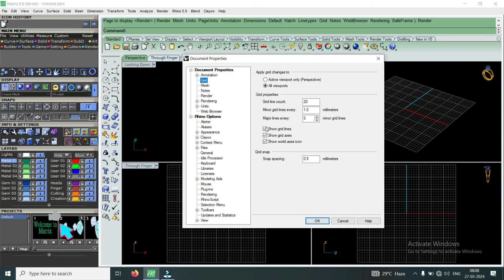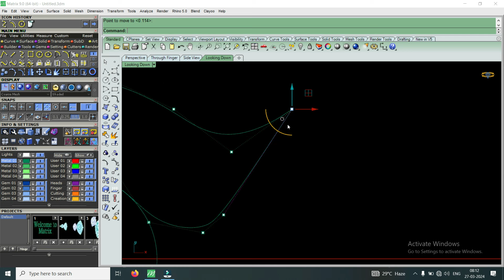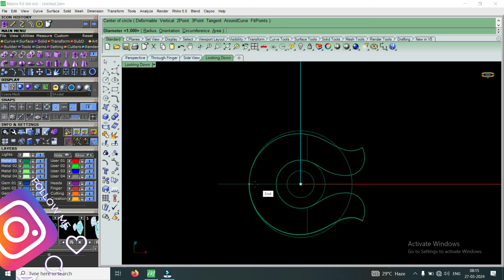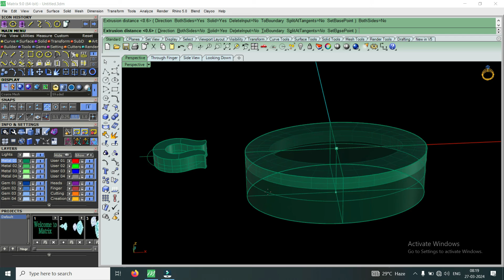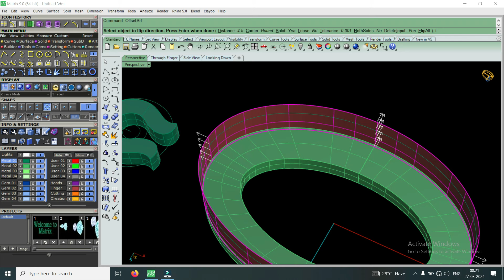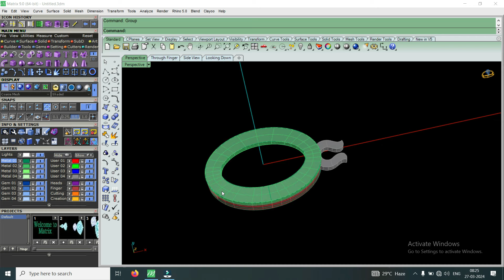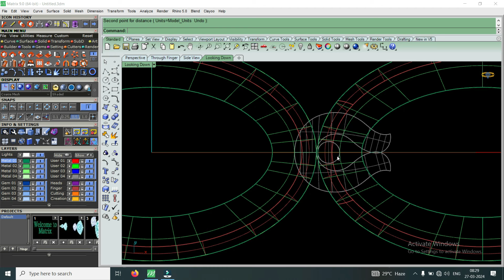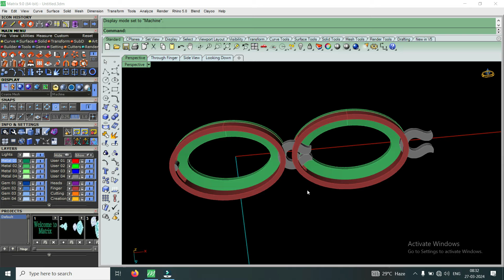New joint Video Tutorial | নতুন জয়েন্ট ভিডিও টুউটোরিয়াল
New joint Video Tutorial | নতুন জয়েন্ট ভিডিও টুউটোরিয়াল | Matrix | Freecad |Jewellery cad institute | Cad Design

🌍 Your Quaris-

নতুন জয়েন্ট ভিডিও টুউটোরিয়াল
New joint Video Tutorial
নেকলেস চেন পিস জয়েন্ট
How To Make Necklace Chen Pcs Joint
নতুন নেকলেস জয়েন্ট
নেকলেস জয়েন্ট ভিডিও
Necklace Design Tana Joint
নেকলেস ডিজাইন টানা জয়েন্ট
Caddesign
jewellery cad
টানা জয়েন্ট
পিন জয়েন্ট
PIN JOINT
south all pcs esign total tutorial
সব ধরনের ডিজাইন এর কাজের পিস
part 2
south indian pendant
south pendant tutorial
south indian pendant design
south indian jewellery designs
south pendant design
south diamond pendant
south indian gold pendant designs
south indian pendant
south indian pearl pendant
south indian gold pendant
pendant tutorial
diamond pendant tutorial
diamond pendant design tutorial
diamond pendant tutorial in matrix
diamond pendant
diamond pendant set with price
diamond pendant design
diamond pendant design part 3
diamond pendant designs
diamond pendant set
diamond pendant mangalsutra
jewellery pendant
jewellery pendant design
jewellery pendant set
jewellery cad design
jewellery pendant making
jewellery pendant locket
gold jewellery pendant design
how to make pendant at home
how to make pendant at Bangla
how to make pendant
how to make gold pendant in matrix
how to make pendant necklace
how to make diamond pendant in matrix
how to create diamond pendant gold
collet
south pcs
south collet
cad institute
free cad
matrix
jewellery cad design
free cad
freecad
collet tutorial

My Wathapp Channel -